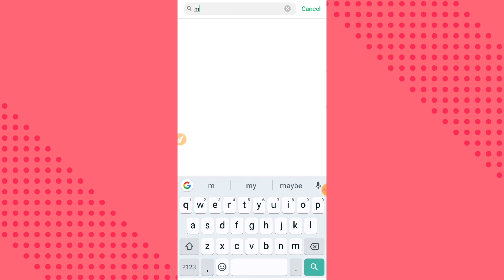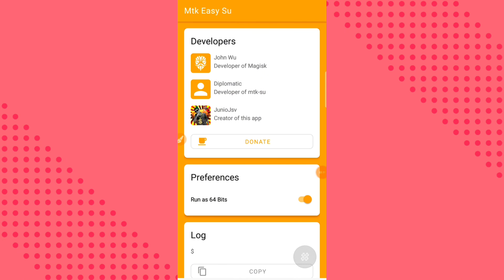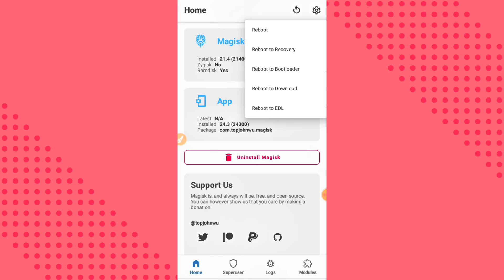How To Root Any Android Boot.img Without Computer 😲 Android 14 13 12 11 10 9 8 Root 2025🔥Magisk 29.0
How To Root Any Android Boot.img Without Computer 😲 Android 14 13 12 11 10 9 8 Root 2025🔥Magisk 28.1

Magisk Root 1 Clik 😲 Android 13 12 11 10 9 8 Version No Pc Kingroot || Magisk App Mtkeasysu Github 🔥

Online Paid Root Sarvies.. 👇👇
Imo + WhatsApp

Boot.img Recovery.img All file Collect

kingo root
rooting
supersu
root checker
twrp recovery
xposed installer
one click root
360 root
kingroot pc
magisk root
baidu root
kingroot android 10
i root
root my phone
rooted device
root genius
kingo android root
bluestacks root
root phone
root apps
jailbreak android
supersu root
install twrp
root checker basic
supersu pro
root mobile
flashify
root samsung
best root apps
root magisk
z4root
kingroot app
vmos root